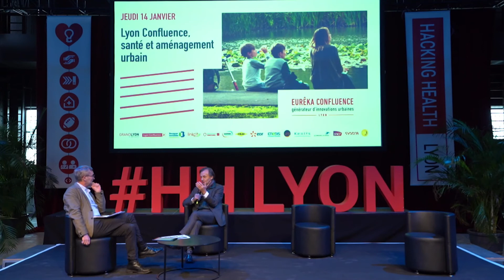Santé et aménagement urbain (replay #2 ouverture)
La prévention santé peut-elle se faire à l'échelle d'un quartier ?
par le professeur Franck Chauvin, Président du Haut Conseil de la Santé Publique